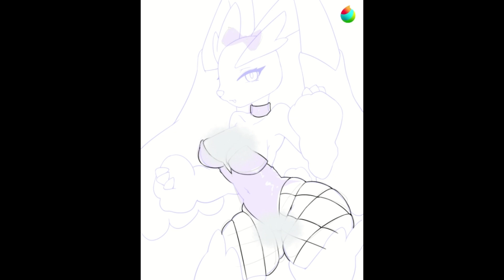Drawing Process Fanart pokemon lopunny